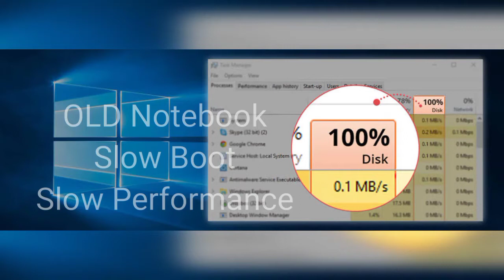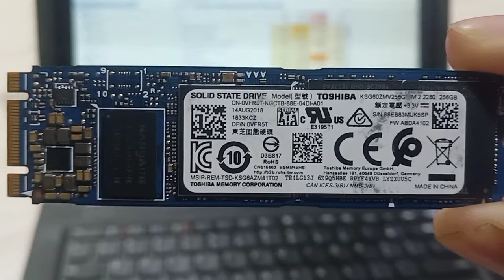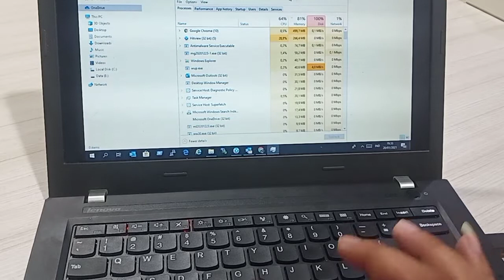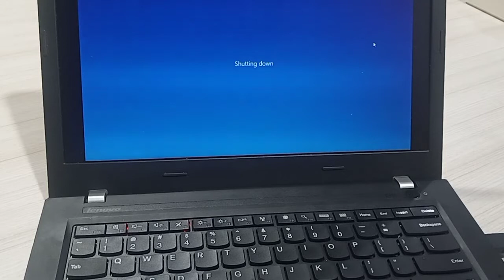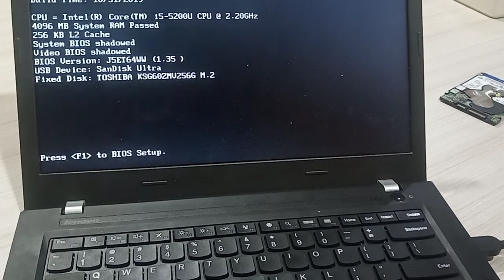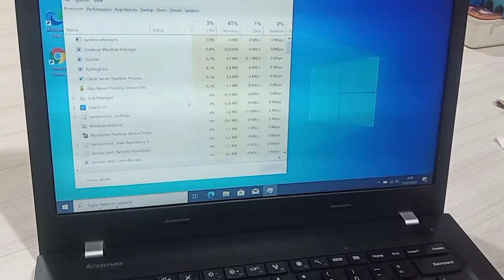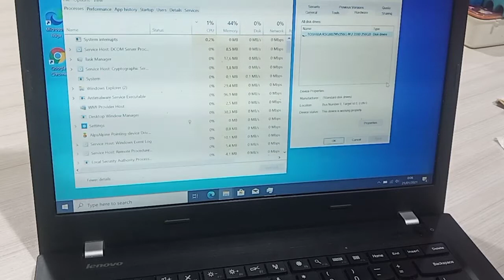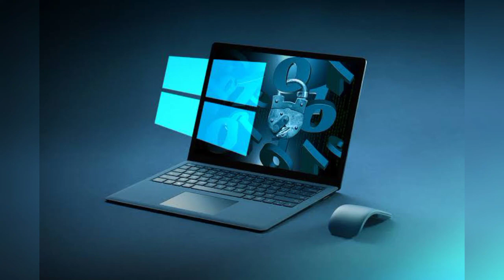Old notebook tips to boost boot time windows 10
Tips handle long boot time on old laptop with windows 10.
Simple way to boost use solid state disk ( ssd ) and ssd converter.